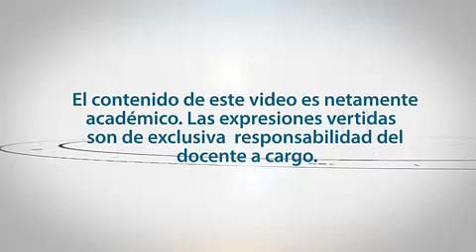13) IMPUESTO GENERAL A LAS VENTAS - EXPORTACIÓN DE BIENES Y EXPORTACIÓN DE SERVICIOS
DOCENTE: WALKER VILLANUEVA GUTIERREZ